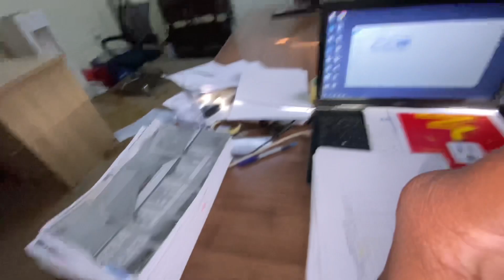WIDE ANGLE 🤷‍♀️| vlogging k liye best angle | MUST TRY IT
Join me on my daily adventures as I share my life with you! From morning routines to product reviews, and from challenges to triumphs, I'm sharing it all!